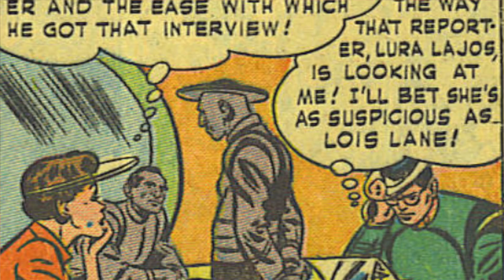Superman Comic A Day 419: It's a Living! (Action Comics 168 Vol. 1)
One Comic a Day summarizes and reviews Action Comics 168 Vol. 1 The Menace of Planet Z

Superman must figure out why enslaved beasts are breaking free!